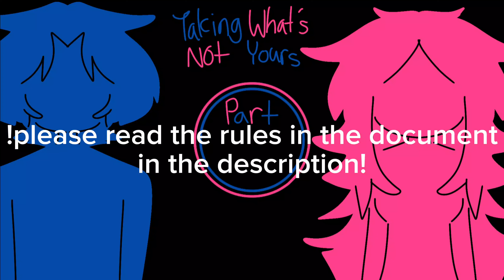OPEN!!! Taking what's not yours // ANYTHING MAP (RULES IN DESCRIPTION!)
if ur comment got a heart it means ur in :3

No deadlines bc it's not full

alright, what I forgot to mention in the doc is that no you may not edit clips or anything like that for this map lol
anyway here the rules and guidelines! (in the doc)

meanings:
not done : ❌️
finished : ✅️
extension(2 weeks or less) : ➖️

parts

1: Starcat618 animations ❌
2: Starcat618 animations ❌
3:
4: Venus K ✅️
5: Venus K ✅️
6: skrupyducky ✅️
7: skrupyducky ✅️
8: skrupyducky ✅️
9: Shiho the beano ✅️
10: Shiho the beano ✅️
11: Smellonlemon ✅️
12: Jupiter ✅️
13: ZaRa✅️
14: ZaRa✅️
15: •Blank's art studio• ✅️
16: •Blank's art studio• ✅️
17: TAMAKIT-KAT ❌
18: TAMAKIT-KAT ❌
19: SKETCHY BEANZ ✅️
20: SKETCHY BEANZ ✅️
21: Catty_Channel ✅️
22: Catty_Channel ✅️
23: E0NBREAK ✅
24: ButterflyCat ❌️
25: ButterflyCat ❌️
26: ButterflyCat ❌️
27: Ran! ✅️
28: FunkyMarker ❌️
29: FunkyMarker ❌️
30:
31:
32: ☆Rion☆ ✅️

BACKUP PARTS!(please don't choose parts that have already been done)

have fun! and remember to read the doc